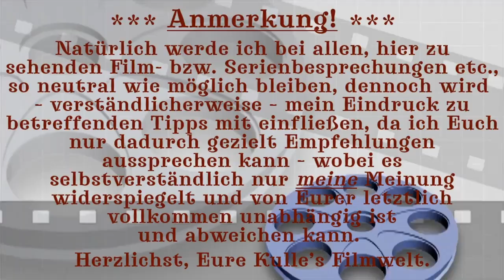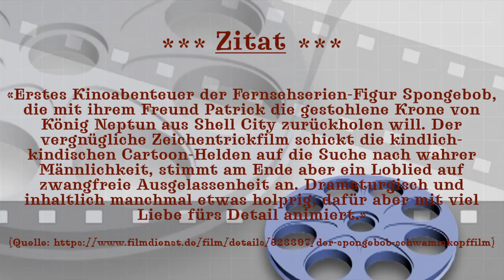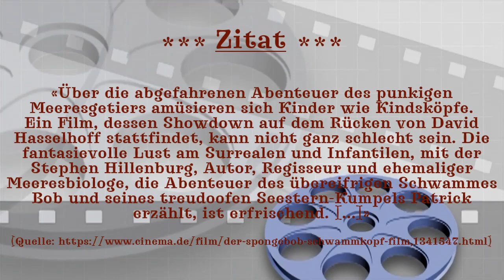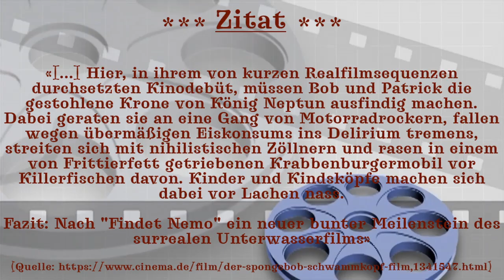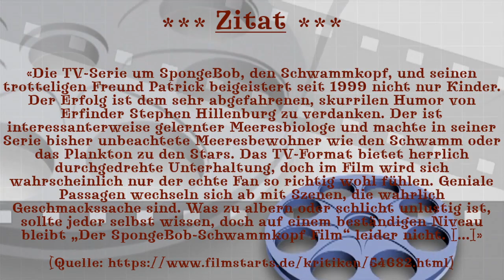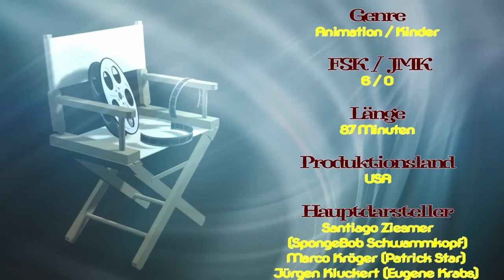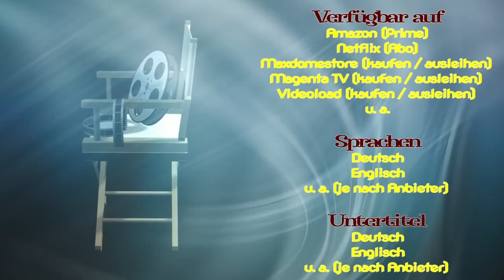Kulle's Filmwelt rezensiert: "DER SPONGEBOB SCHWAMMKOPF FILM" (2004)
▶ Song für meinen Abspann.

🎬 Die einzelnen Kapitel meines Videos finden Sie hier:

00:00 Intro
00:04 Anmerkung
00:14 Filmbesprechung (Einleitung)
01:38 Filmbesprechung (Hauptteil)
08:56 Meine Meinung zum Film
09:40 Verfügbarkeit des Films auf...
10:53 Abmoderation
11:15 Outro